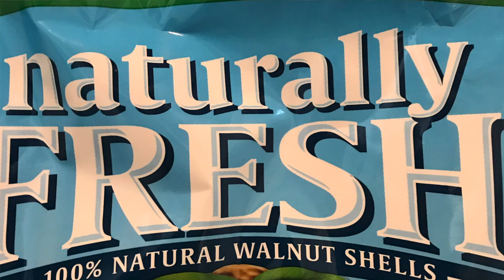Instant Pot Thai Coconut Curry Carrot Soup While Answering Questions.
By watching my videos you are already supporting me.

This week I’m answering some viewer questions while I cook up some hardy soup. Perfect for the cold weather we’ve been having.

If you want to try this delicious Thai Coconut Curry Carrot Soup here’s a link to the recipe on the Budgetbytes.com

Links:
Instant Pot Duo Nova Electric Pressure Cooker
Keurig K-Mini Plus Single Serve K-Cup Brewer,
Keurig My Kcup Universal Coffee Filter adapter
Power Air Fryer XL 5.3 Quart
Vitamix E310 Explorian Blender
Dyson V7 Motorhead Origin Cordless Stick Vacuum
Smeg Kettle
Smeg 2-Slice Toaster
Retro Style Microwave
Notes: For some of the products my model is no longer available so I’ve linked either a comparable one or the newer model.

Leave your questions with the hashtag: Q&A and I’ll try to answer them in a future Q&A. I would love to hear from you. Are there any topics that you want me to discuss?

I hope you enjoy the video and the soup!